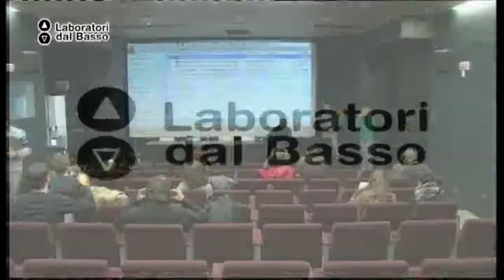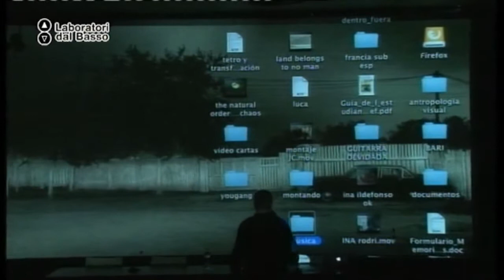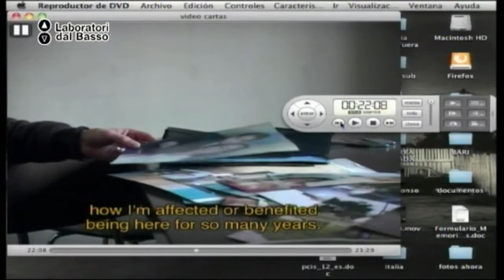Ldb VideoErgoSum_01 (parte 1) Morandi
LdB: Video ergo sum
Lezione 01 (parte 01): Il documentario d'indagine sociale
Docente: Josè Gonzalez Morandi
Contenuti:Lavorare con il documentario d'indagine sociale, dalla ricerca dei contenuti al funding da enti pubblici e privati.

Luogo: Cineporto di Bari
Proponenti: Associazione INUIT